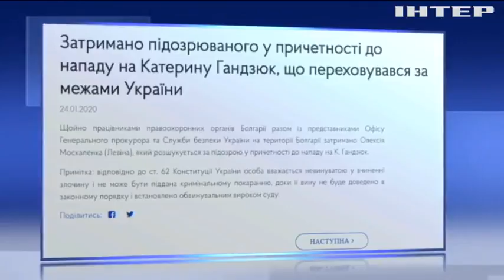В Болгарії затримали підозрюваного у причетності до нападу на Катерину Гандзюк